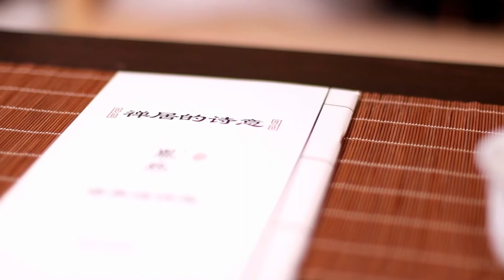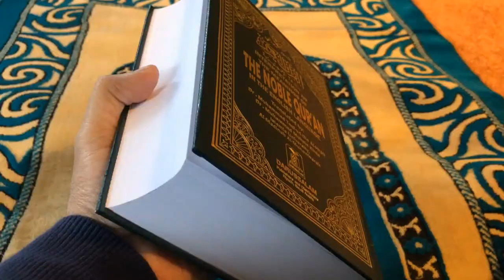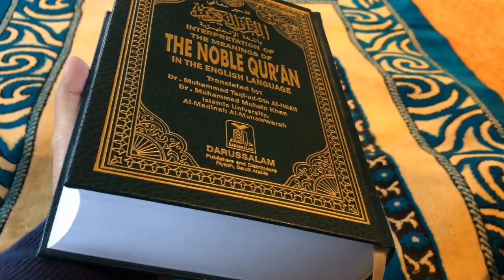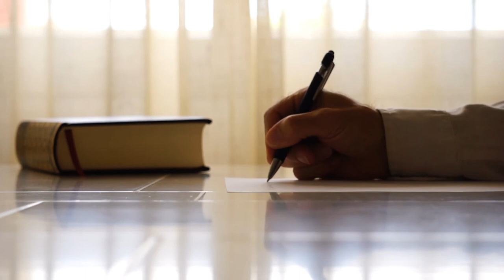تعاني من الملل 😪 و المماطلة خلال الدراسة؟ حل سحري و فعال في الفيديو 😍❤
فيديو به حل سحري 😎❤ لكل من يمل بسرعة خلال دراسته رغم أنه يريد أن يتفوق 😪

دراسة,
دراسة الطب,
دراسة جدوى,
دراسة جدوى مشروع,
دراسة علم النفس,
دراسة الطيران,
دراسة وتحليل التاروت,
دراسة الطب في مصر,
دراسة الطب في المانيا,
دراسة الجدوى,
دراسة الطب في تركيا,
دراسة تغيرات تابع,
دراسة يوم كامل,
دراسة يوم الامتحان,
دراسة يابانية,
دراسة يوس,
دراسة يوتيوب,
دراسة يوم الامتحان توجيهي,
دراسة يابانية عن شرب الماء الساخن,
دراسة يابانية عن الصيام,
دراسة يابانية عن التين والزيتون,
دراسة يابانية عن الموسيقى,
يوميات دراسة,
ايام دراسة,
يلا نبدا عمر جديد تحفيز دراسة,
يوم دراسة,
يعنى ايه دراسة جدوى,
يعد دراسة,
يزن ايام دراسة,
يا راكبا في رحلة الحياة دراسة,
يوميات دراسة الطب,
يحيى الزعبي دراسة,
دراسة وقران,
دراسة وتعب,
دراسة وليد مقداد,
دراسة وتحليل التاروت برج العذراء,
دراسة وتحفيز,
دراسة وتحليل التاروت لبرج السرطان,
دراسة وضعية المنحنى بالنسبة للمماس,
دراسة وضع نسبي,
دراسة وقت طويل,
دراسة وتحليل التاروت لبرج الثور,
ورق التارو دراسة وتحليل دراسة التارو,
وناسة خلصنا دراسة,
وقت دراسة,
واهس دراسة,
ورق التارو دراسة وتحليل برج القوس,
ورق التارو دراسة وتحليل دراسة التارو برج العذراء,
و بعد دراسة وتعب وهمة,
واللي ماياخذ من الايام دراسة,
وسام قطب دراسة,
ورق التارو دراسة وتحليل دراسة التارو برج الجوزاء,
دراسة هندسة الطيران,
دراسة هندسة الطيران في المانيا,
دراسة هندسة الكهرباء,
دراسة هندسة طيران,
دراسة هندسة الطيران في روسيا,
دراسة هندسة البترول,
دراسة هندسة برمجيات,
دراسة هندسة البترول في روسيا,
دراسة هندسة المعلوماتية,
دراسة هندسة الميكانيك,
هل دراسة الطب صعبة,
هل اللغة الانجليزية عائق في دراسة الطب,
هل توجد دراسة يوم الثلاثاء 22 فيفري,
هل توجد دراسة يوم الاربعاء,
هل يمكن دراسة تخصصين في الجامعة,
هل دراسة القانون سهله ام صعبه,
هل يمكن دراسة الطب بعد التمريض,
هل يوجد دراسة في رمضان 2022,
هل دراسة الصيدلة صعبة,
هل دراسة طب الاسنان صعبة,
دراسة نارين بيوتي,
دراسة نجوى,
دراسة نص ساعة,
دراسة نهاية متتالية,
دراسة نفسية الانسان,
دراسة نهاية دالة,
دراسة نجوى بنك الحظ,
دراسة نصف ساعة,
دراسة نص سنة خامسة ابتدائي,
دراسة نور ستارز,
نغمة دراسة,
نيوزيلندا دراسة لغة,
نموذج دراسة جدوى,
نصائح دراسة,
نهفات ايام دراسة,
نورا كيك دراسة الجدوى,
نموذج دراسة حالة,
نصائح قبل دراسة الماجستير,
نجاح في دراسة,
نظام دراسة الطب في مصر,
دراسة معي,
دراسة مفصلة للمنحنيات البيانية في النواس المرن,
دراسة مشروع,
دراسة متواصلة,
دراسة موسيقى,
دراسة ماجستير في العراق,
دراسة مع شخص,
دراسة مع صوت المطر,
دراسة مضيف طيران,
دراسة مقارنة الاديان,
موسيقى دراسة,
مسلسل ايام دراسة,
مشروع النعام دراسة جدوى,
موسيقى تحفيز دراسة,
مسلسل ايام دراسة جزء 1,
متى ابلش دراسة توجيهي 2005,
مسلسل ايام دراسة جزء 2,
مسلسل ايام دراسة جزء 3,
ميرا دراسة,
متى يتم دراسة اهلية حساب المواطن,
دراسة ليلة الامتحان,
دراسة لغة الجسد,
دراسة لساعات طويلة,
دراسة لغة في بريطانيا,
دراسة لمدة ساعتين,
دراسة للامتحان,
دراسة لمدة 3 ساعات,
دراسة للامتحانات,
دراسة لمدة ساعة,
دراسة ليلية,
الدراسة في تركيا,
الدراسة,
الدراسة في ماليزيا,
الدراسة في مصر,
الدراسة في اسبانيا,
دراسة كمية كبيرة في وقت قصير,
دراسة كلية الملك فهد الامنية,
دراسة كلية الطب,
دراسة كهرباء السيارات,
دراسة كلية الشرطة,
دراسة كلية القانون,
دراسة كتاب ابونا داود لمعى,
دراسة كلية الصيدلة,
دراسة كليتين في نفس الوقت,
دراسة كابتن طيار,
كيف انجح بدون دراسة,
كيف انجح في الامتحان دون دراسة,
كيفية عمل دراسة جدوى لاى مشروع,
كيفية دراسة الرياضيات,
كيفية دراسة الانكليزي للسادس الاعدادي,
كيب تاون دراسة اللغة الانجليزية,
كيفية دراسة الادب سادس علمي,
كيف دراسة الاحياء,
كيفية دراسة الاحياء للسادس العلمي,
كيفية دراسة الفيزياء,
دراسة قمح,
دراسة قابلية الاشتقاق,
دراسة قبل الامتحان,
دراسة قمح حديثه,
دراسة قابلية الاشتقاق فارس جقل,
دراسة قانون,
دراسة قمح قديمة,
دراسة قبل الامتحان بيوم,
دراسة قواعد اللغة الانجليزية,
دراسة قمح تركى,
قران مع دراسة,
قران للدراسة,
قراءة التاروت دراسة وتحليل,
قبائل الهوسا دراسة وثائقية,
قط احمر دراسة,
قران يساعد على دراسة,
قصص نجاح دراسة,
قنوات دراسة,
قران الكريم دراسة,
قانون الجذب في دراسة,
دراسة في روسيا,
دراسة في المانيا,
دراسة في تركيا,
دراسة في كندا,
دراسة في بريطانيا,
دراسة في امريكا,
دراسة في ماليزيا,
دراسة في اسبانيا,
دراسة في كندا مجانا,
دراسة في هولندا,
في دراسة احصائية لعدد ٦٠٠٠ طلاب,
فلوق دراسة,
فيديوهات دراسة,
فيديو دراسة,
فيزا دراسة امريكا,
فيزا دراسة اللغة في بريطانيا,
فيديوهات تحفيز دراسة,
فلوقات دراسة,
فلوق دراسة للامتحانات,
فيديوهات عن دراسة,
دراسة غيث مروان,
دراسة غلاف antigone,
دراسة غلاف مؤلف أديب,
دراسة غريبة,
دراسة غير السعوديين في الجامعات السعودية,
دراسة غلاف كتاب,
دراسة غسيل الاموال,
دراسة غسل الصحون للرجل,
اغنية دراسة,
اغنية ايام دراسة,
غرف دراسة,
اغاني دراسة,
اغنية بعد دراسة وتعب وهمة,
غسان ايام دراسة,
اغنية تحفيز دراسة,
دراسة علم النفس وتحليل الشخصيات,
دراسة علم الفلك,
دراسة عن بعد,
دراسة علوم سياسية,
دراسة علم الطاقة,
دراسة على صوت القران,

دراسة عشر ساعات,
دراسة علوم الحاسوب,
عمل دراسة جدوى مشروع,

عبارات عن دراسة,
عبدالعزيز المطيري دراسة الطب,

Musicien: Dream Machine
دراسة ظاهرة تبدد الضوء في الموشور,

دراسة ظاهرة الاحالة,
دراسة طب الاسنان,
دراسة طيران,دراسة ضيافة الطيران,

صعوبة دراسة الطب,

دراسة ساعتين,
دراسة ساعة,

رقية للدراسة,